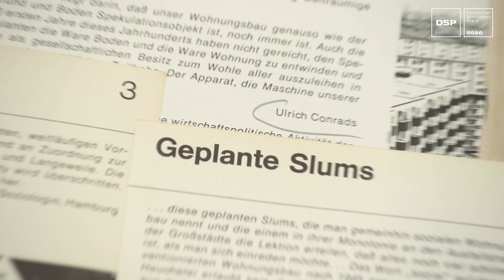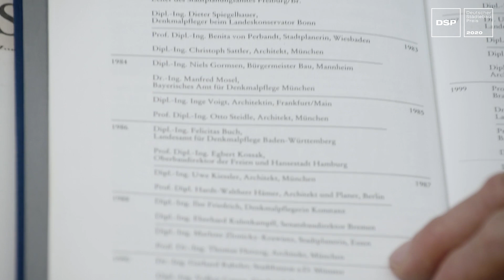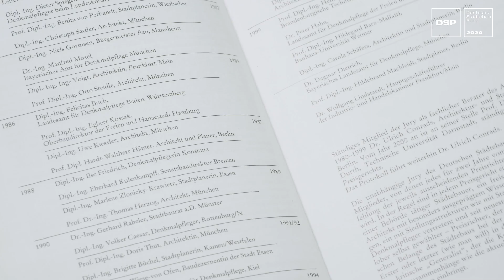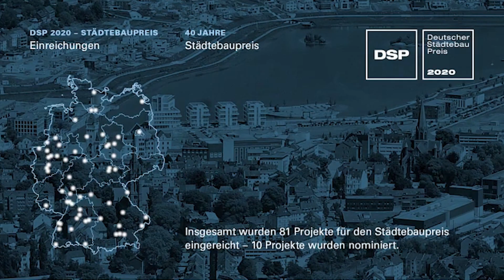DSP - 40 Jahre Deutscher Städtebaupreis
Seit über 40 Jahren dient der mit insgesamt 25.000 € dotierte Deutsche Städtebaupreis der Förderung einer zukunftsweisenden Planungs- und Stadtbaukultur. Er wird ausgelobt von der Deutschen Akademie für Städtebau und Landesplanung (DASL) und von der Wüstenrot Stiftung gefördert.

Mit dem Deutschen Städtebaupreis werden städtebauliche Projekte prämiert, die sich durch nachhaltige und innovative Beiträge zur Stadtbaukultur auszeichnen. Dabei sollen die Projekte den aktuellen Anforderungen an zeitgemäße Lebensformen ebenso Rechnung tragen wie den Herausforderungen an die Gestaltung des öffentlichen Raums, dem sparsamen Ressourcenverbrauch sowie den Verpflichtungen gegenüber der Orts- und Stadtbildpflege. Der parallel zum Städtebaupreis ausgelobte Sonderpreis dient der Akzentuierung besonders dringlicher Handlungsfelder im Städtebau und in der Stadtplanung.